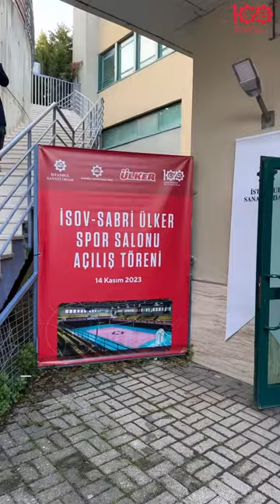İSOV Sabri Ülker Spor Salonu’nun Açılışını gerçekleştirdik!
Ülker tarafından yenilenen İSOV Sabri Ülker Spor Salonu'nun açılışı, İstanbul Sanayi Odası ve Yıldız Holding çalışanlarının karşılaştığı heyecan dolu bir basketbol maçı ile gerçekleştirildi.
Eski milli basketbolcu İbrahim Kutluay’ın İSO formasıyla renk kattığı karşılaşmayı dostluk kazandı.

Açılış karşılaşmasını İSO Yönetim Kurulu Başkanı Erdal Bahçıvan ve Yıldız Holding Yönetim Kurulu Başkanı Ali Ülker de yakından takip etti.